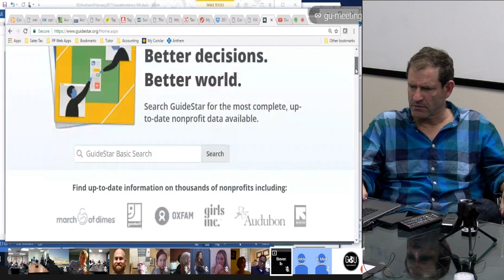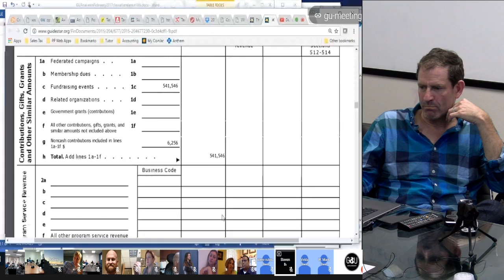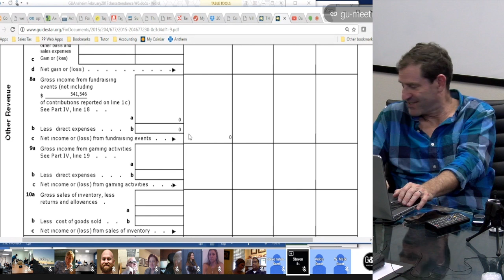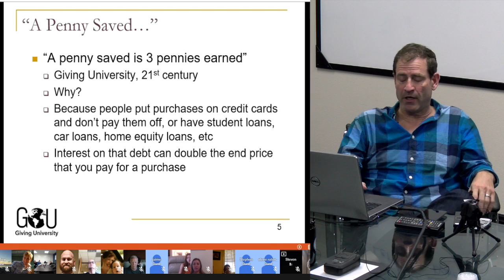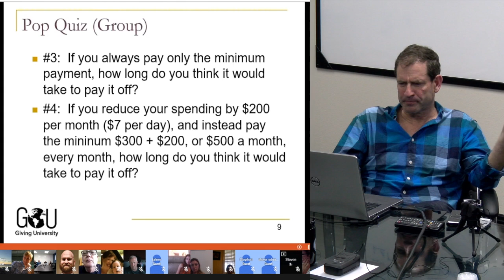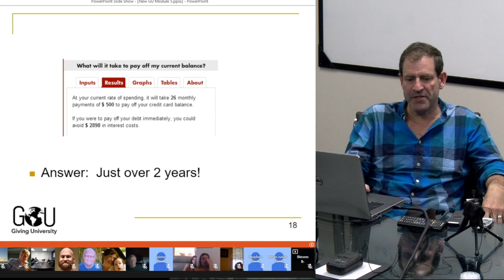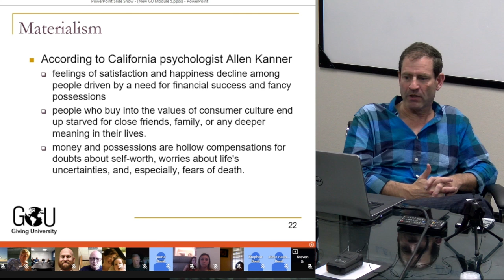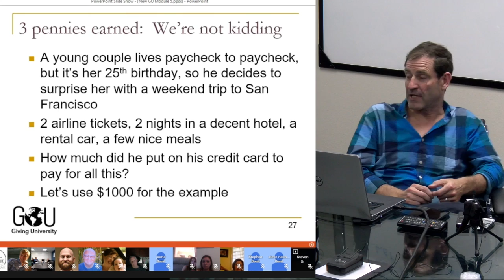GU Class 6_EditedForMakeup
This video is about GU Class 6_EditedForMakeup